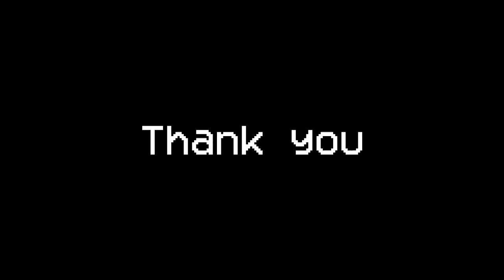The Trollge Files - Songs teaser [ Blueballs Incident ]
Read the pinned!